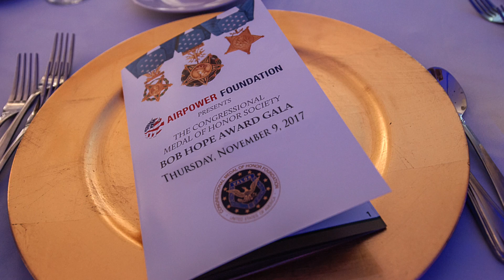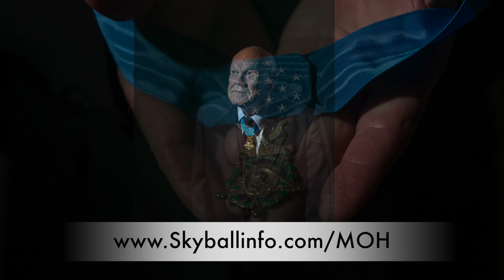Medal of Honor Bob Hope Award Gala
The Airpower Foundation is proud to host one of four Bob Hope Award Gala’s in the nation to support the Medal of Honor Foundation, which in turn helps fund their Character Development Program.  The gala honors an individual in the entertainment industry who has gone above and beyond to support our nation’s military.  Last year legendary entertainer, Tony Orlando, received the award and also performed for all the guests in attendance.  The Airpower Foundation was honored to present the Medal of Honor Foundation a check in the amount of $225,000 as a result of the fundraising held to support their program.  The Medal of Honor CDP is a resource designed by teachers to provide students with opportunities to explore the important concepts of courage, commitment, sacrifice, patriotism, integrity and citizenship and how these values can be exemplified in daily life. The depth and breadth of our students' insight and reflection after interacting with these materials has been remarkable. for more information on how you can attend this extraordinary event to be held on November 9, 2017.